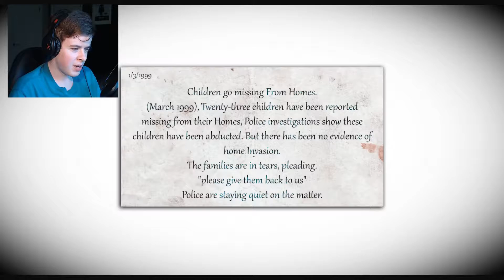THESE TOYS ARE CERTAINLY OFF THEIR LEASH | Toy Box Unleashed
yippie...

Please leave a like guys! It really helps out! :)

The outro song is not my work; I give full credit to Diamond Eyes for the amazing track: